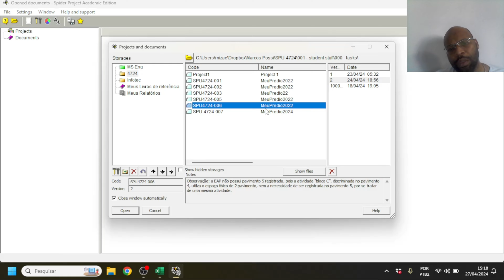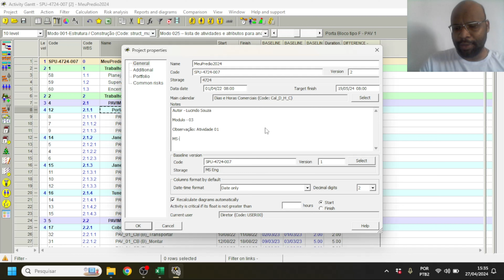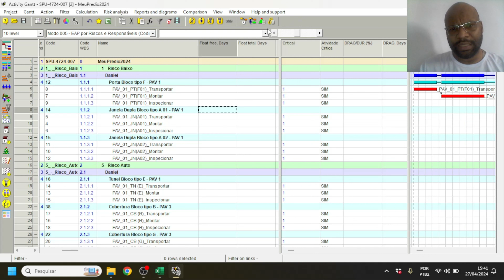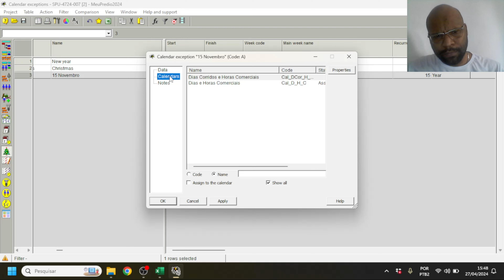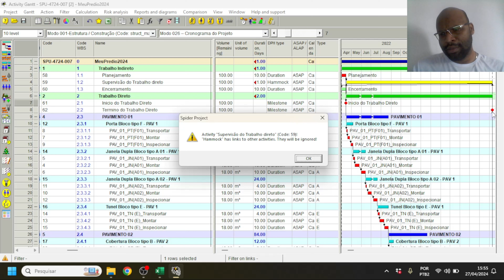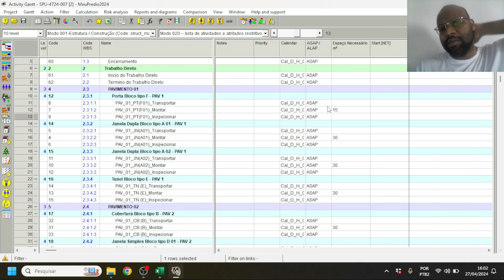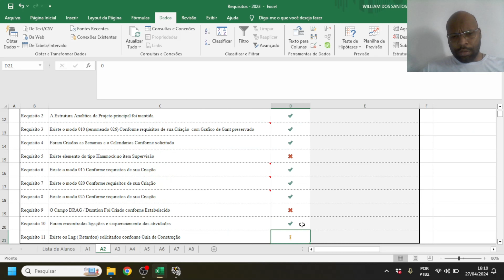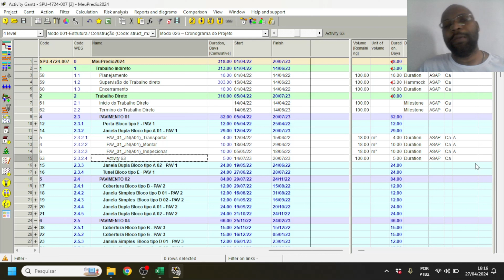SPU4724 007 E2